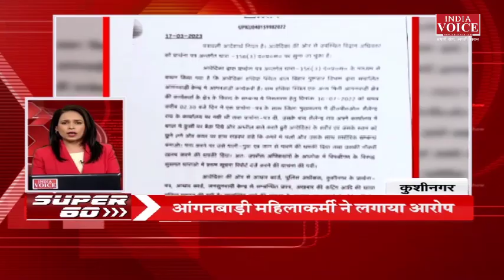देश प्रदेश की तमाम अहम खबरों से जुड़े रहने के लिए देखिए IndiaVoice पर Super60 Deeksha के साथ।